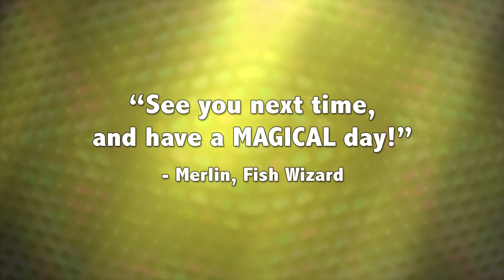Merlin's Amazing Deep Sea Magical Adventure (Part One of Two)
The first part of Merlin's exciting two part series!

FilmCow.com